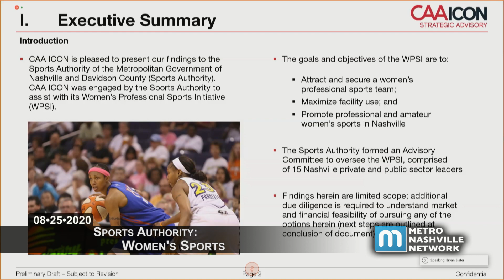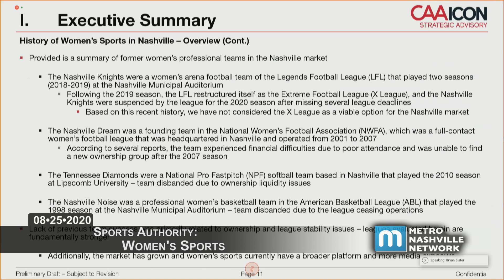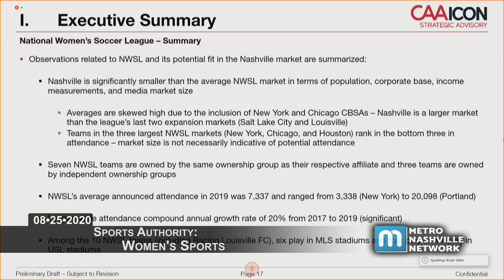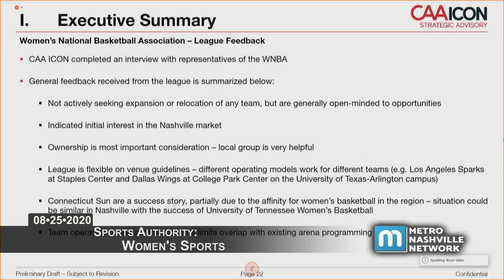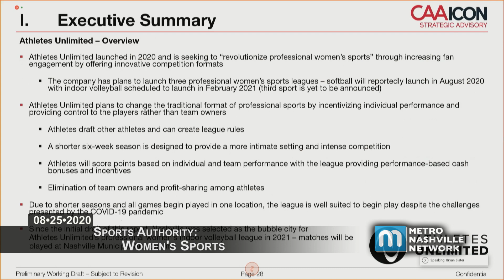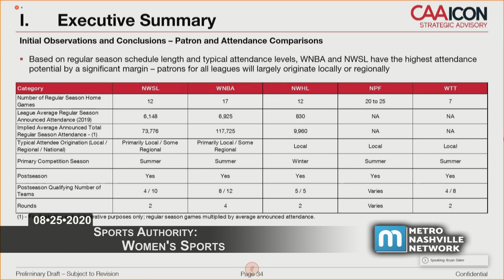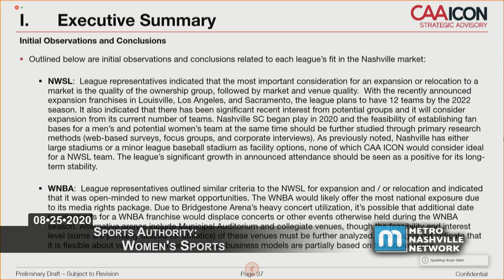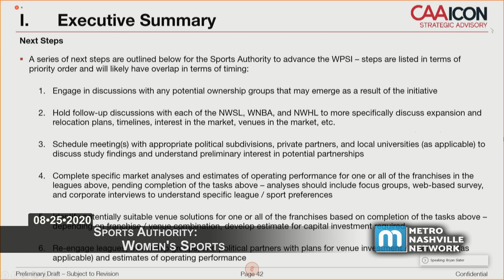08/26/20 Sports Authority Women's Sports Committee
Coverage of the virtually convened Metropolitan Nashville Sports Authority Meeting held on August 26, 2020